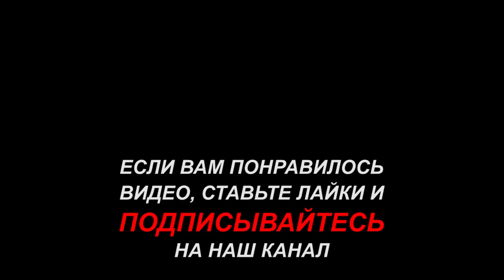Летняя рыбалка на огромного окуня, на севере Стофети и компания 2017 Fishing in the north of Russia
Летняя рыбалка на огромного окуня, на севере.
Ловля окуня и щуки на севере, отдых Cтофети и компании на природе.

Всем привет! Сегодня, Летняя рыбалка на севере, покажу видео о нашей рыбалке. Рыбалка была лёгкой, красивой и простой. Окунь клевал только крупный. Отдохнули прекрасно.